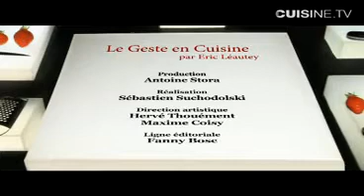04 - cuisine de chef -Realiser une creme anglaise